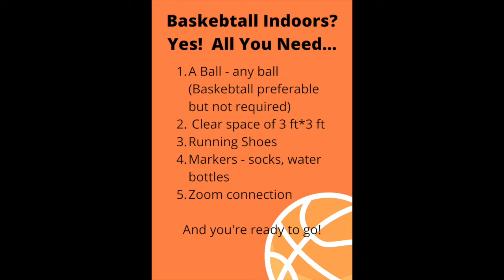Great Goals Basketball on Zoom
Basketball online! What does that look like??? Take a peek into the classes we run at Great Goals. On Zoom since April 2020.

This is a sneak peek into the Great Goals Basketball class online where the focus is on ball handling and control. And also  Drills, Skills, Buddies, Challenges, Strength and Conditioning and so much fun!

Bringing the outdoors Indoors. Because we need to at this time.